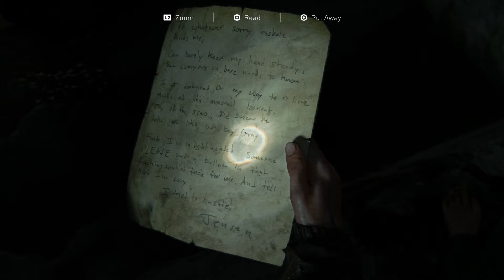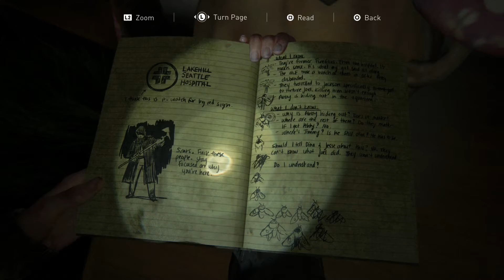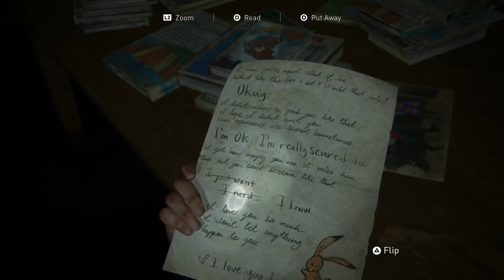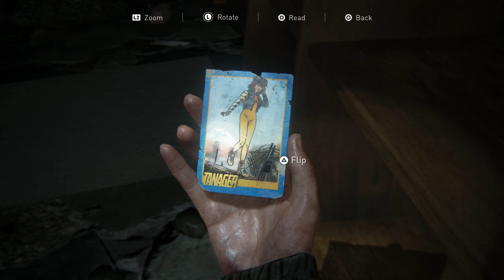Skin Horse?! - 34 - D&F Play The Last of Us Part II